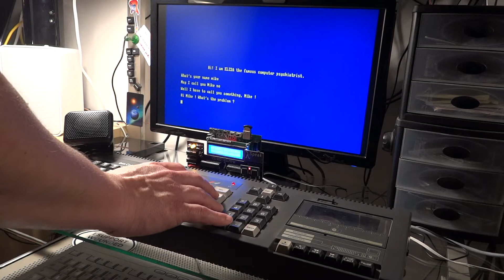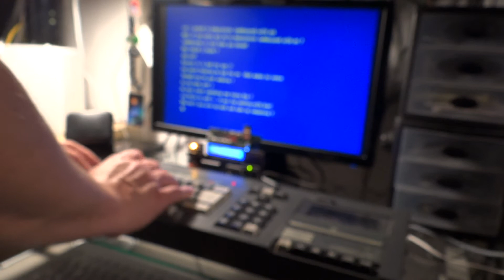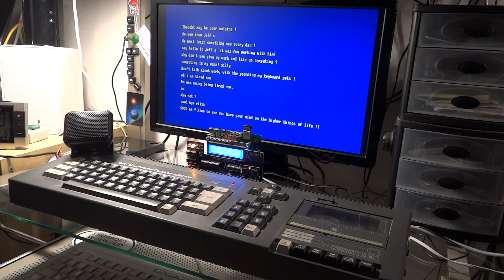LambdaSpeak meets BASIC Eliza on the CPC 464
Couldn't resist - used my DIY hardware speech synthesizer "LambdaSpeak" to give a voice to good old Eliza! Eliza makes  a great demo for speech synthesis.

Greetings to Jeff Shrager - I had typed in a version of his Eliza BASIC program (from a "Creative Computing" book) into my CPC 464 in 1984. I found this book in my local library in Hamburg / Germany - unfortunately, also Eliza got translated into German, and the produced output didn't make much sense, due to the more complicated grammar of German.

Back then, I already owned  the DK'Tronics speech synthesizer for the CPC 464, and I did the same thing as here, I added speech synthesis to Eliza - however, the speech quality of the DK'Tronics synth was much worse. The utilized SP0256-AL2 chip wasn't really good at speaking German at all :-)

Happy I found this "native" English version of Eliza on the web, on some CPC website. It was easy to modify for LambdaSpeak. LambdaSpeak (if used in "native mode" like here) doesn't require a complicated RSX driver or similar. One can just output the ASCII bytes to port &FBEE.